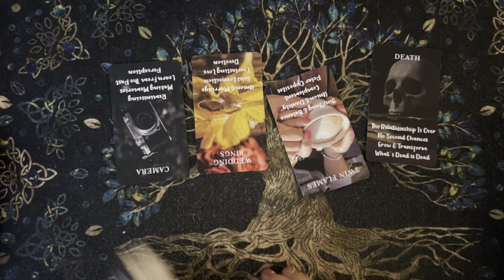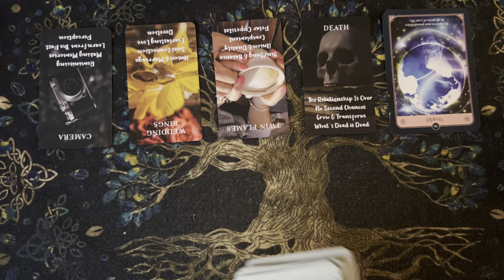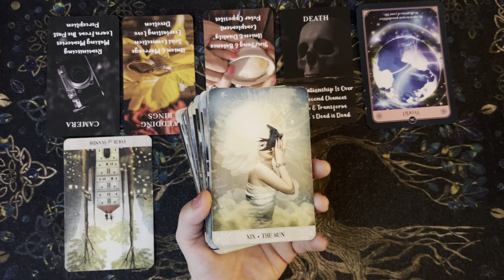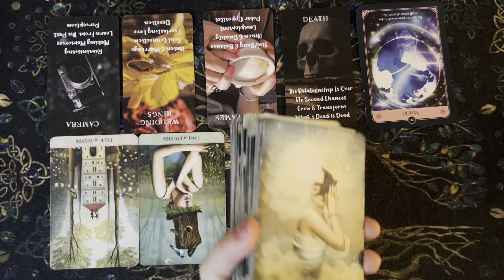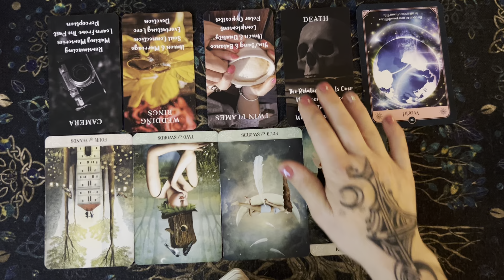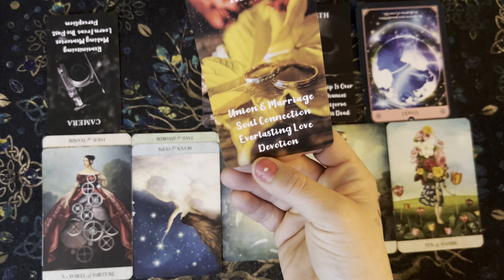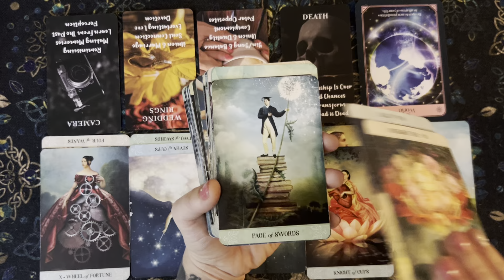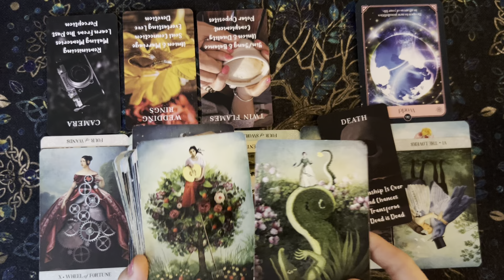Virgo-What’s dead is dead! No second chances. Grow and transform your life ♥️🙌🏻♍️